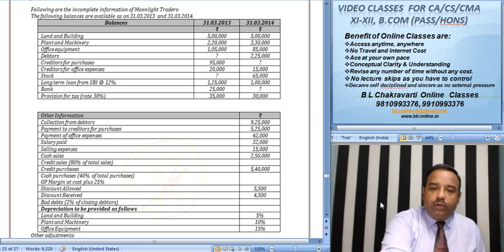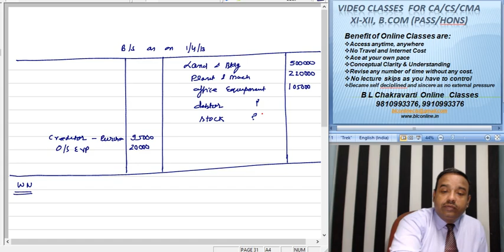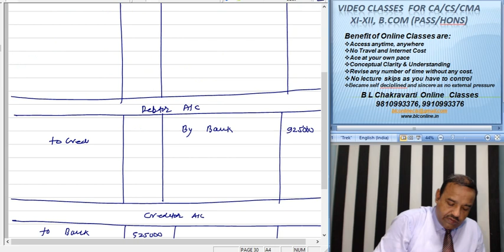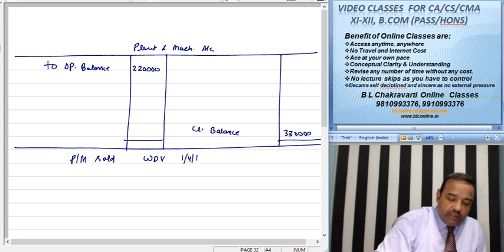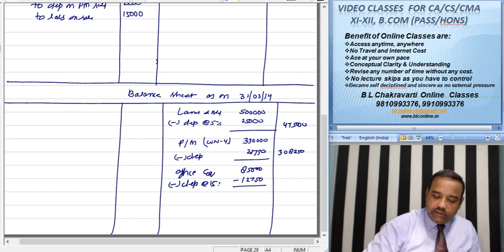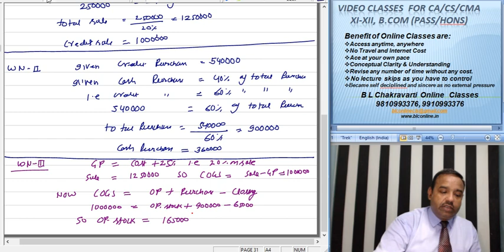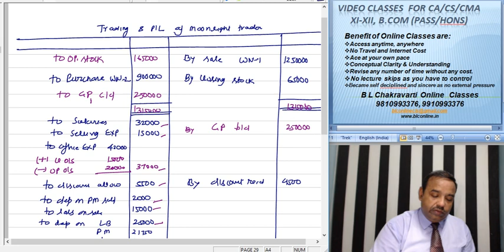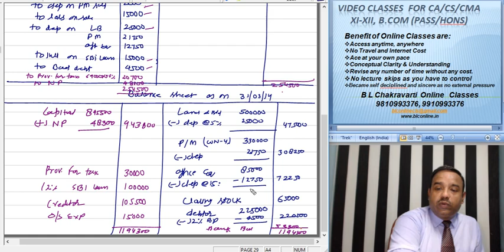CA Intermediate Paper 1 Single Entry Conversion Mathod Lect 147